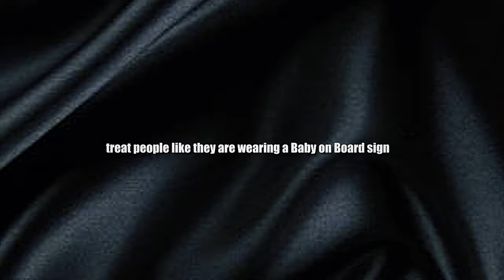7 SIGNS THAT SHOW YOU ARE. NOT LEVELLING UP RIGHT NOW | metrogypsie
TIMESTAMP
start - 0:00
intro - 00:59
tip 01 - 01:50
tip 02 - 02:38
tip 03 - 03:52
tip 04 - 05:40
tip 05 - 06:25
tip 06 - 07:15
tip 07 - 07:50
outro - 08:47
end - 09:38
✅Shopping Links:
▶n/a

better help therapists - metro15